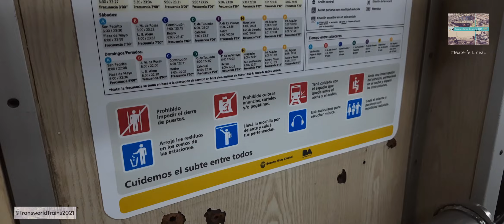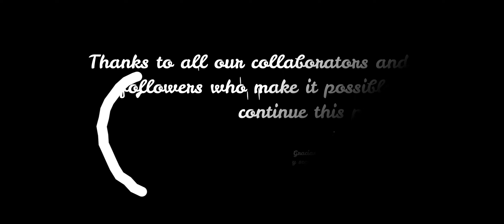LINEA E SUBTE BUENOS AIRES - EMU FIAT MATERFER-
En este video veremos a los EMU FIAT MATERFER de la Línea E del subte de Buenos Aires (Argentina), circulando a principios de 2021 (en plena pandemia de covid19). debido a esto es que se veran estaciones en donde no se detiene.
In this video we will see the EMU FIAT MATERFER of Line E of the Buenos Aires subway (Argentina), circulating at the beginning of 2021 (in full pandemic of covid19). because of this it is that you will see stations where it does not stop.